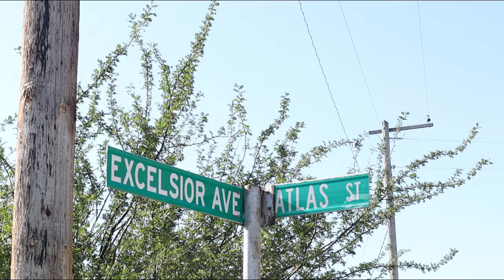The town of Wayne Alberta, on the way to Drumheller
This  will have to be part one of a trip to Wayne Alberta on the way to Drumheller

T1B4C7